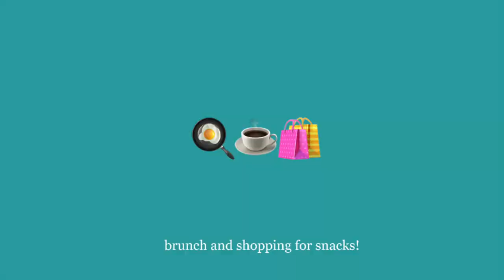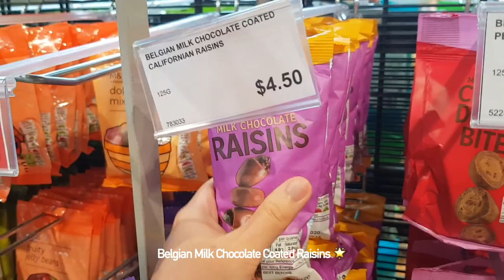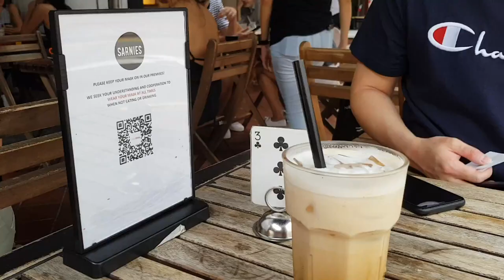Cafe Hopping in Singapore | Brunch Vlog ✨ | The Glasshouse, Elixir Boutique Roasters, Sarnies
Hi! In this vlog I go try out popular cafes in Singapore. Visited three trending places for brunch and ordered the usuals - sourdough toast, shakshuka and avocado toast!!

Also went to M&S to stock up on snacks. What are some of your favs from M&S? I would love to know!! 💗

Music🎵